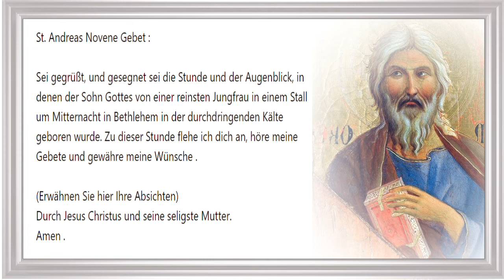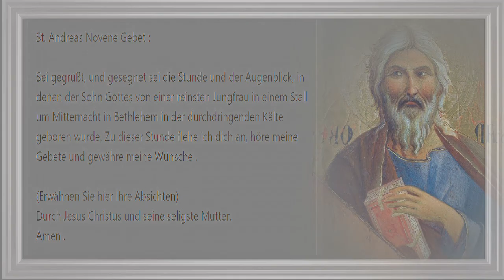12/24 St. Andreas Novene Gebet